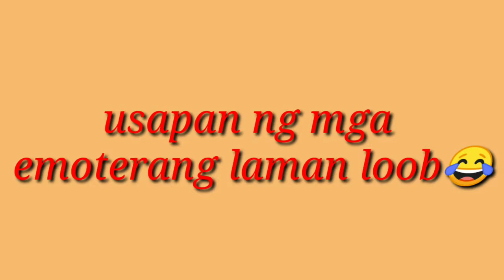Mga EMOTERANG LAMAN LOOB😂😂😂 Bucz_tv /Dec 3,2020